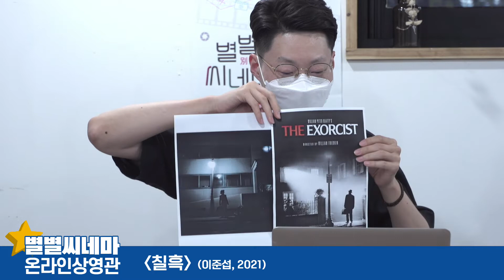별별씨네마 온라인 상영관 #4 '칠흑' (2021, 감독 이준섭) GV 다시보기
지난 7월 6일(수) 저녁 7시 2022 별별씨네마의 네번째 온라인상영이 진행되었습니다.

네번째 작품은 이준섭감독의 '칠흑'으로
당일 GV(관객과의 대화)에는 이준섭 감독님이 함께해주셨습니다!

'칠흑'의 영화 속 장면 하나하나 이야기 나눈 어제의 시간,
혹시 놓치셨다면 지금 바로 함께 하실 수 있습니다.

'칠흑' 관객과의 대화는 인천영상위원회 유튜브와 인천영상위원회 홈페이지 별별씨네마 상영관에서 계속 만나실 수 있습니다.